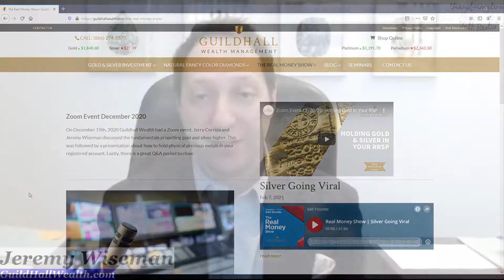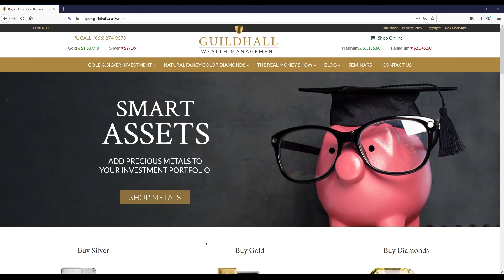Building Wealth During Uncertain Economic Times | The Tracy L Clark Show | Jeremy Wiseman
The Tracy L Clark Show: Unleash the Superhuman Within Radio

During this time it can be hard to figure out what is really happening in the world of finances. The stock market it at an all time high yet the employment is out of this world. The interest rates are low because if they raise them everything explodes.

I am so thrilled to have our amazing friend Jeremy Wiseman FROM GUILDHAL WEALTH back to talk about why Gold and Silver and why now? To share some insight on what he sees in the these unprecedented times and perhaps shed some light on a few things the elite do not want you to know. Remember in 1929 everything was all rosey too..

Wake up, lets shift the energy behind the system and you need to understand why they never teach you about finances in school or only stay to one way of educating? The less you know the more they control! THis is going to be an incredible show and one YOU DO NOT WANT TO MISS!!!

Rev. Tracy L Clark